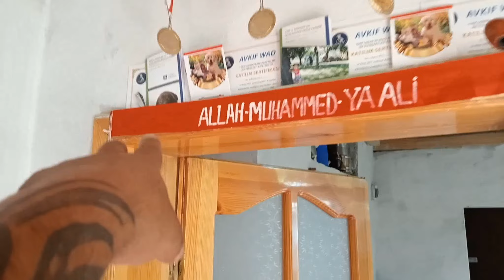GÜNLERCE ARACİN MOTORUNDA KALAN YAVRU KEDİ KURTARDİK ARTİK BİZİMLE